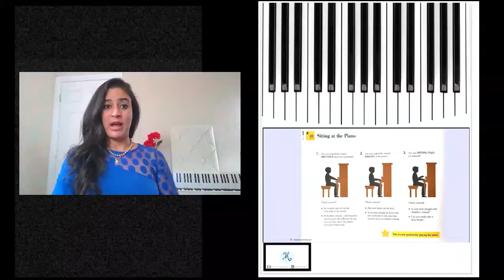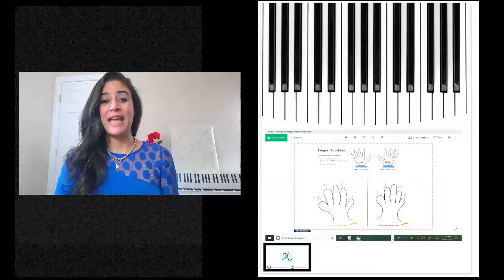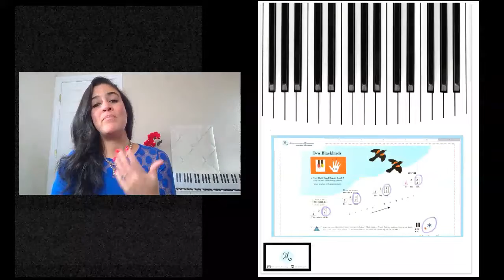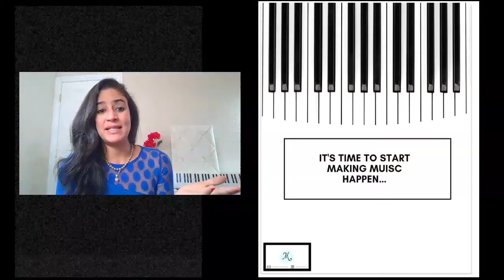BEGINNING PIANO LESSONS WITH MOVEOVERMOZART LEARN PIANO#HOW TO PLAY PIANO#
You want to play the piano, compose your own music but don’t know what, where or how to start? Watch this video right now to PLAY ALL YOUR WINTER FAVORITES and stay tuned until the end to find out how to get your free copy of Setting Up Your Piece for Success to guarantee reaching your highest music potential here:

I am a California am a California based teacher and am excited to help you make your musical dreams come true…

Let’s Start Making Music Happen!! See you at your next lesson...
- MM